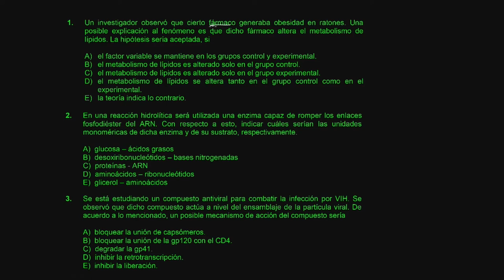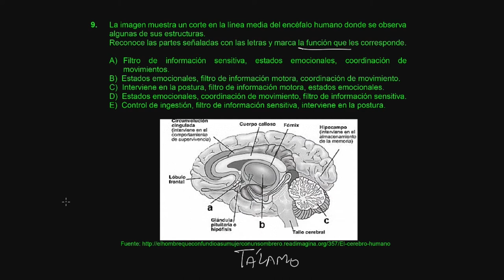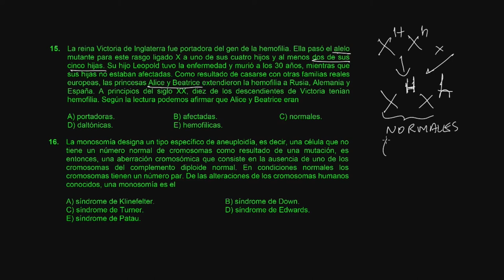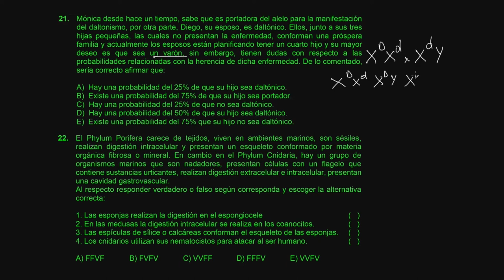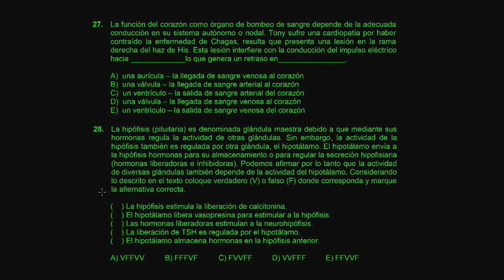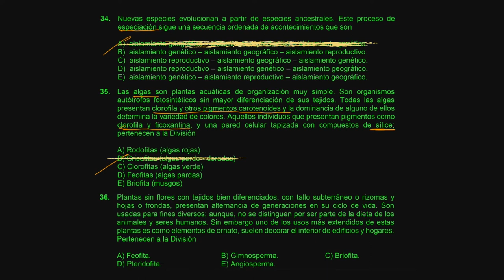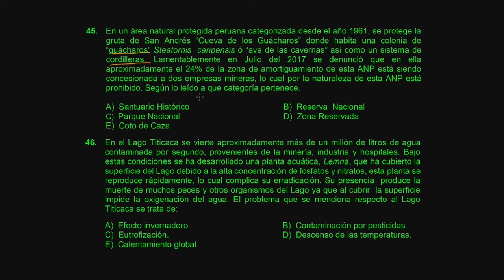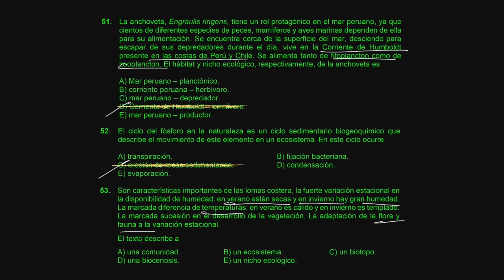Biología S19 2017 II